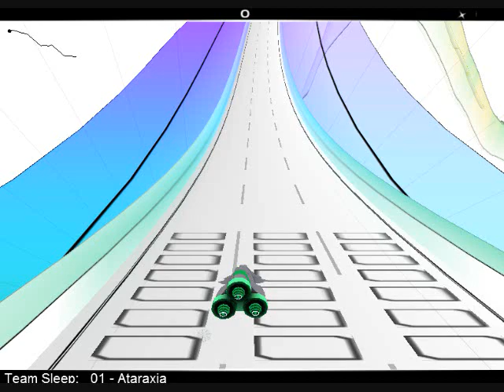Audiosurf - Ataraxia by Team Sleep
I failed this song pretty hard. QQ